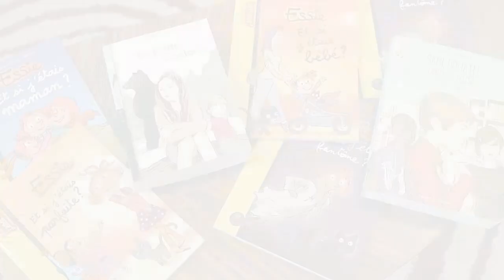Rencontre avec Claire Clément auteure de la série Essie, des roman Noé (lecteurs 6 ans et +)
Claire Clément, est auteure chez Bayard d'histoires pour les petits, de la série Essie, des romans Noé, La Petite Caillotte... Ses romans ont reçu de nombreux prix littéraires.